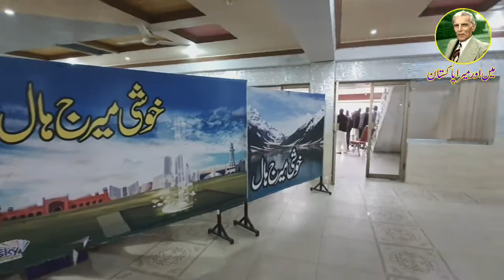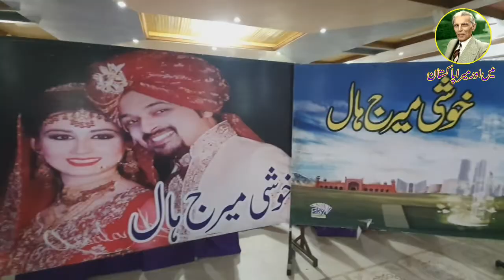AGAIN BUSY DAY!!